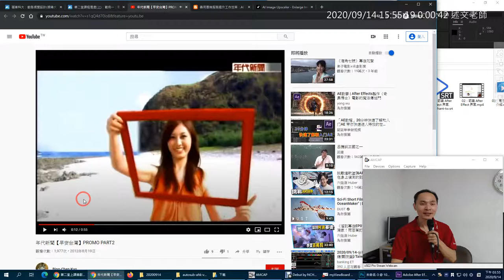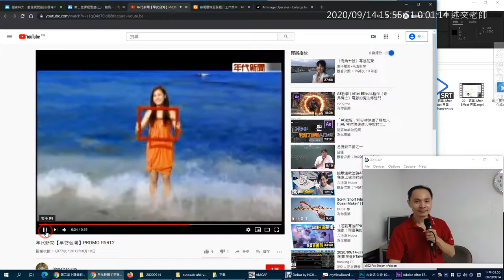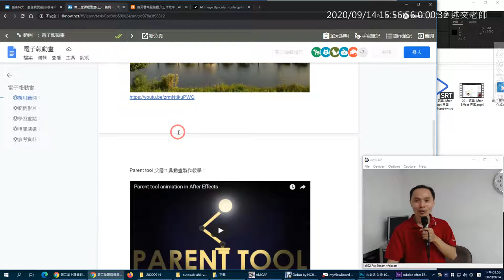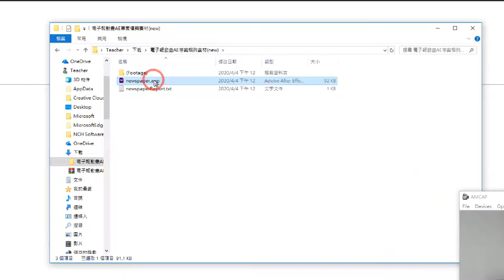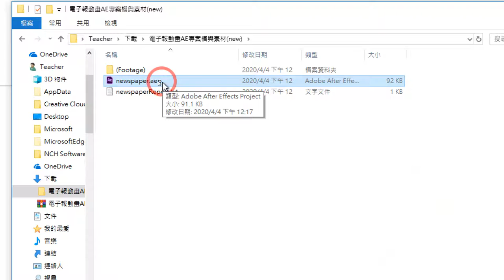03：電子報動畫介紹